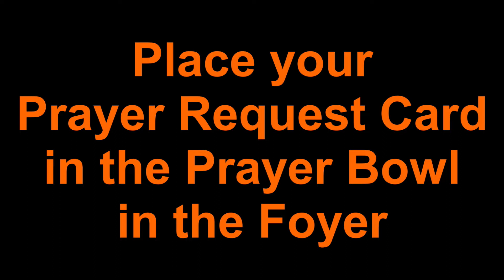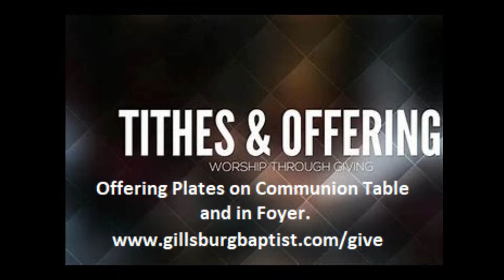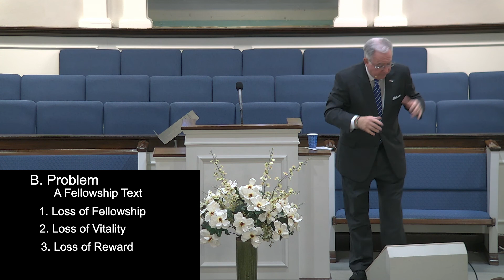4.3.22 Sunday Morning Worship